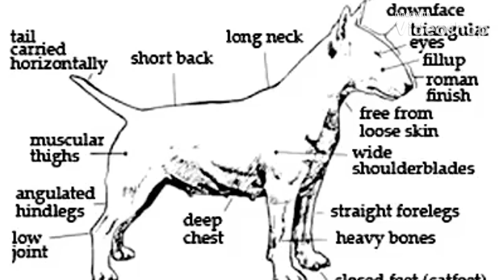ENGLISH BULL TERRIERS, BULL TERRIERS, STANARD ENGLISH BULL TERRIERS, MINIATURE ENGLISH BULL TERRIERS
The Bull Terrier is a breed of dog in the terrier family. There is also a miniature version of this breed which is officially known as the Miniature Bull Terrier. There is two Type of Bull Terrier. This isn't Original Bull Terrier. You People assuming that someone didn't cross something difference in this Breed make them Big Bone.

This isn't a Pit Bulls aka American Pit Bull Terriers. Morons and idiots will call everything a fucking Pit Bulls. But these people don't know what they talking about.